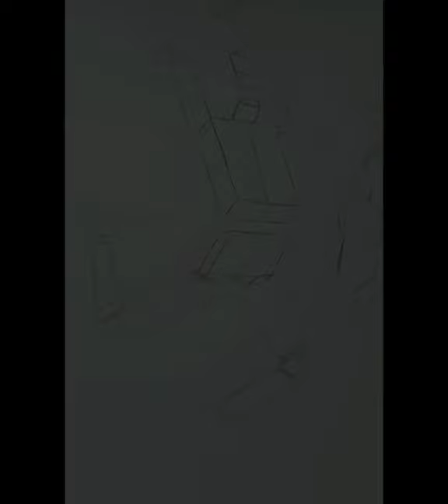Tanda de bocetos en el Sketchbook!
Pequeña tanda de sketches!